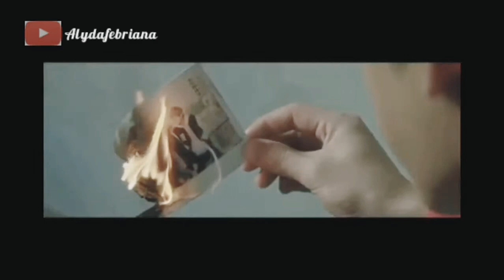SAHABAT JADI CINTA | MINGYU- NAYOUNG-WONWOO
"demi mendapat sebuah kebahagian, kadang kita harus dihadapkan oleh dua pilihan, berjuang atau merelakan"

song: mike mohede - sahabat jadi cinta